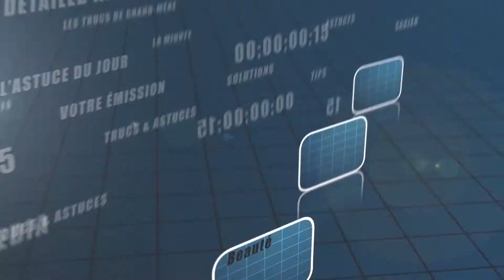S 'ÉPILER TOUTE SEULE OU EN INSTITUT : QUE CHOISIR ?